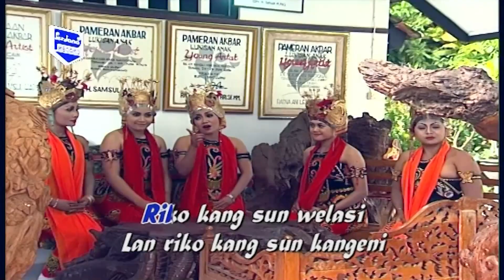Samini Ft. Sekar Jagad Banyuwangi - Kangen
Kangen - Samini Ft. Sekar Jagad Banyuwangi